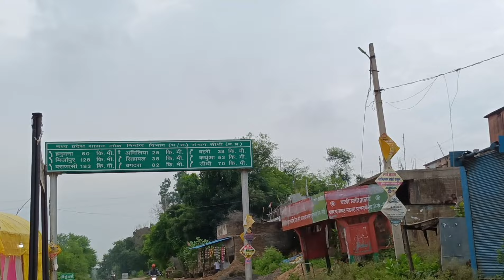govt. Higher secondary school patpara sidhi - sarkari school Madhya Pradesh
मैं भारत के #1 गेमिंग अॅप पर खेल रहा हूं

1️⃣ रु.55 का जॉइनिंग बोनस फ्री पाएं
2️⃣ लूडो, कैरम और 100+ गेम
3️⃣ पहले डिपॉज़िट पर 10% कॅशबैक

मेड इन इंडिया अॅप। डाउनलोड करने के लिए लिंक पर क्लिक करें
रेफरल कोड: DEV649BC

government school patpara

sidhi Madhya pradesh

sarkari school patpara sidhi

sarkari school Madhya Pradesh

govt school patpara sidhi Madhya Pradesh

patpara kamarji school

patpara kamarji accident

patpara son nadi accident

patpara news